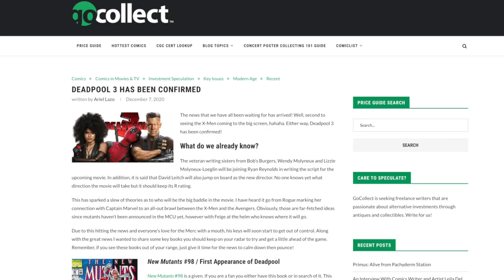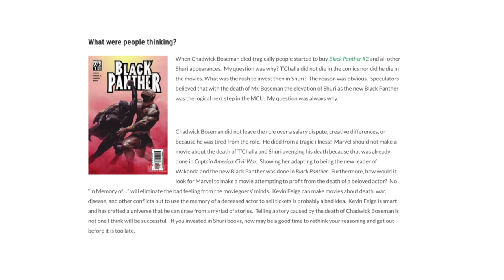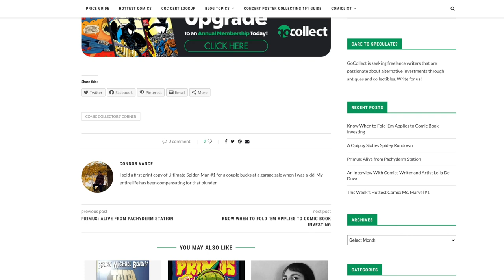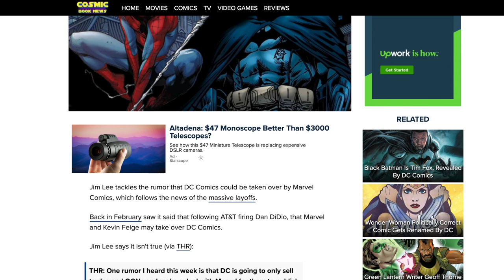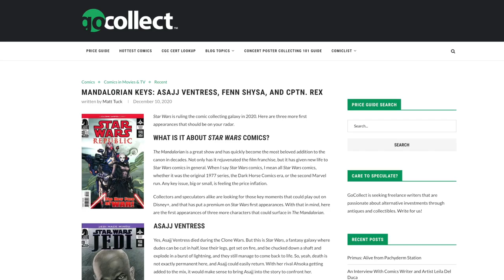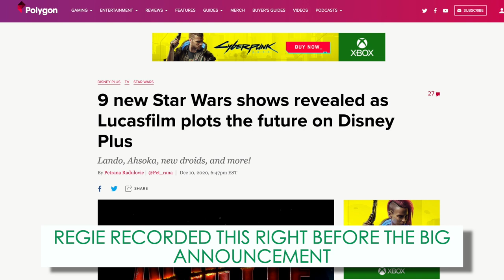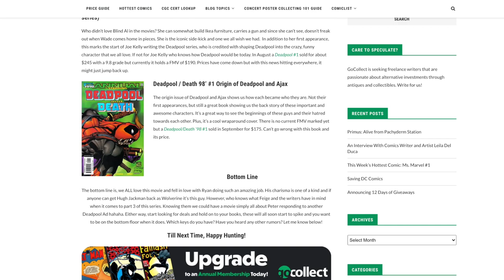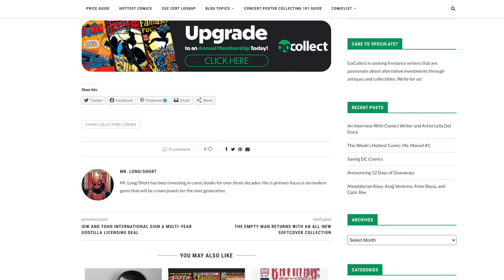HOW TO SAVE DC COMICS? (This Week in Comic Speculation)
Do you agree with the blogger? Is Jim Lee lined up to save DC? Or do you agree with Regie who thinks that DC is cleaning house and setting up an epic return?

Other than discussing the looming question of how to save DC comics, Regie also talks about knowing WHEN to sell your comics. Mandalorian keys are mentioned along with 60s Spiderman covers, Gwenpool Variants, and the announcement that Deadpool 3 is happening.

Here are the links to the blogs you to enjoy :)

Know When to Fold 'Em Applies to Comic Book Investing

Mandalorian Keys: Asajj Ventress, Fenn Shysa, and Cptn. Rex